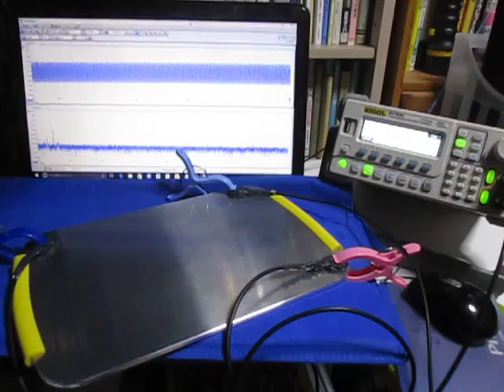超音波プローブの超音波発振制御実験 （超音波システム研究所 ultrasonic-labo）